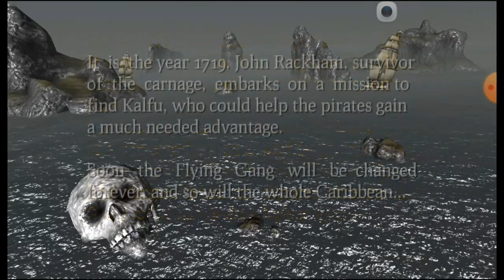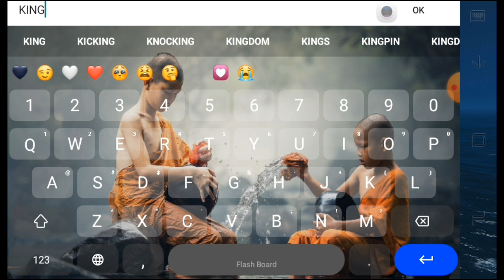The pirate game play part 1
Hi friends welcome MN GAMING channel
tnx all ❤️🖤😉